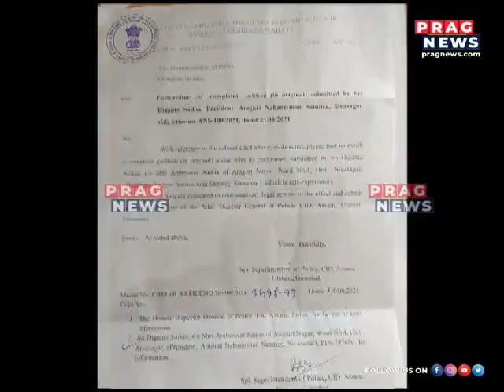CID reviews 4 lane developmental program in Golaghat district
CID reviews 4 lane developmental program in Golaghat district Watch the full clip to know more about this story.